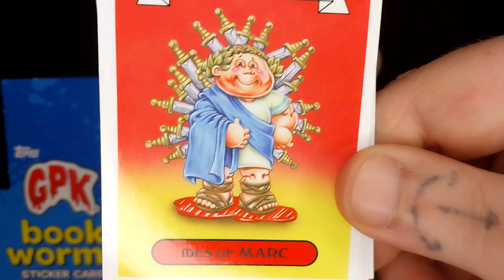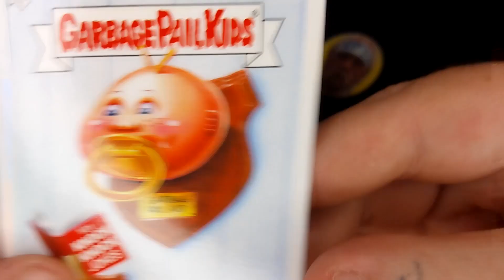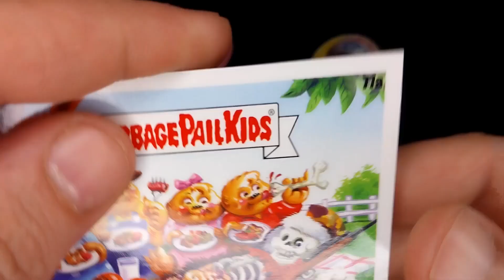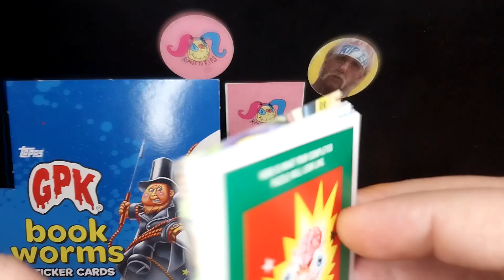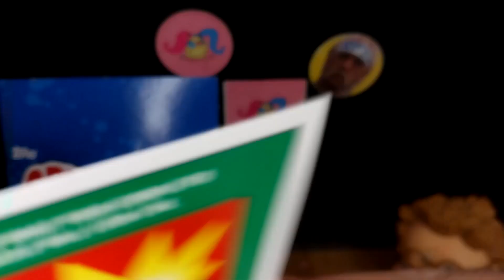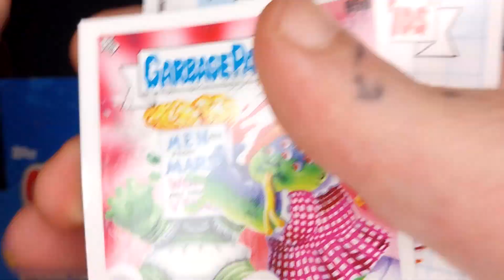GPK RIP For @commentingcollector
This is my favorite GPK set, go check out Commenting Collector and maybe enter this VR contest if you want to win some cool packs of non sports cards before tomorrow at midnight!!!